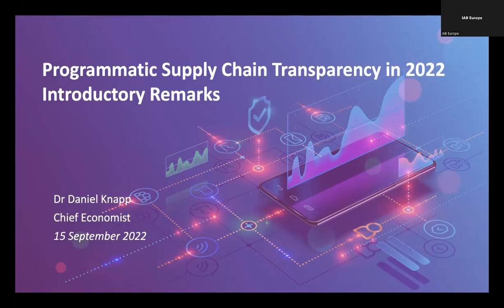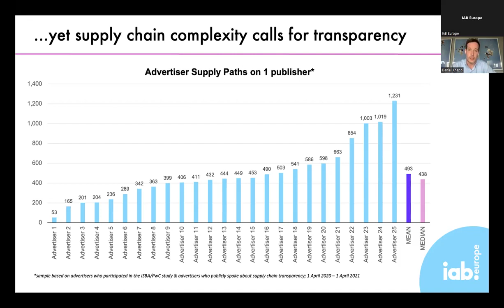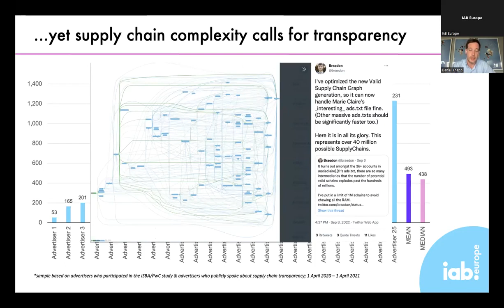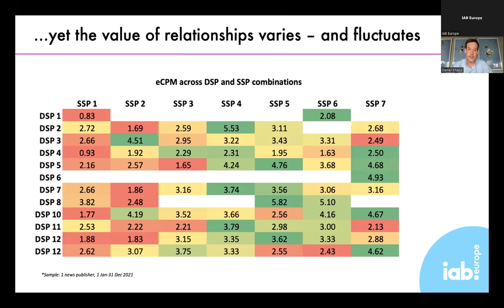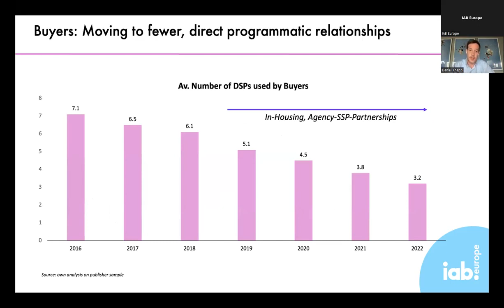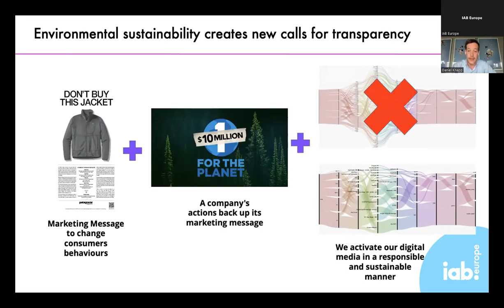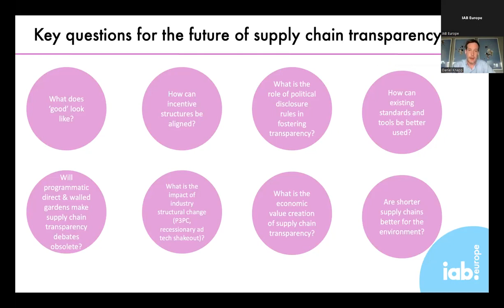Introductory presentation: Supply Chain Transparency & Sustainability with Daniel Knapp